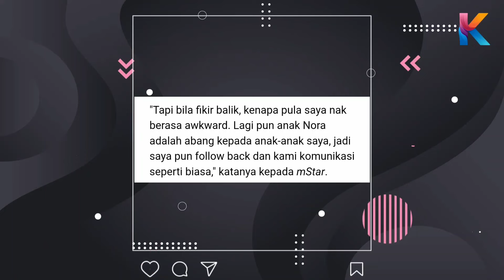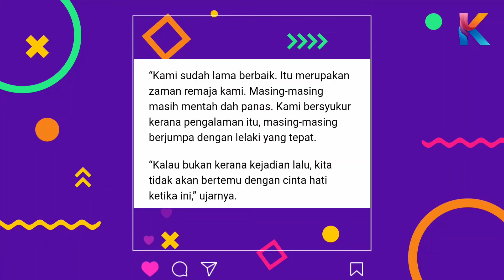Wah! Mesranya Nora Danish & Fasha Sandha! Macam Adik Beradik!